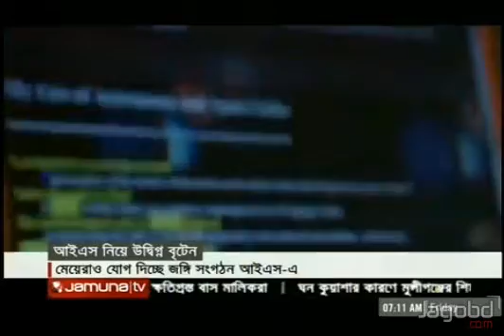British Girls Joining to IS!!! ShahnewazRocky Report on JamunaTV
Recently many British Muslims joined in IS to fight for them. Most of them were boys. But now many Muslim young girls are flying to Syria to join IS...British think tank Quilliam Said, 61 girl already flee to Syria and some are contacting to IS fighters!! Here is the report.